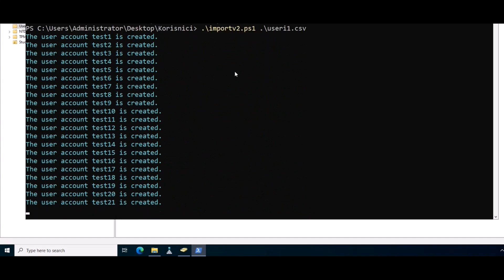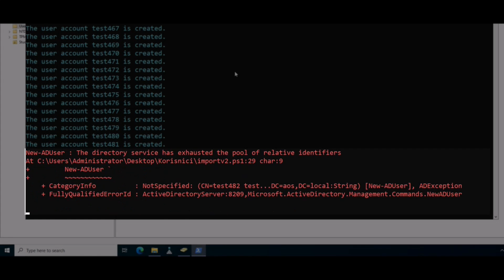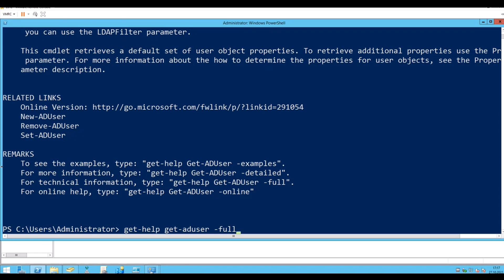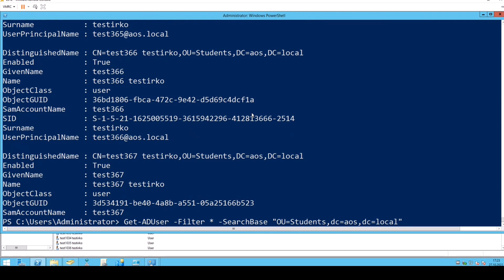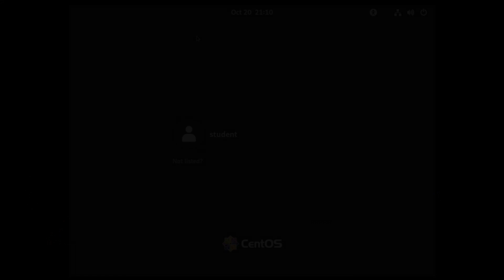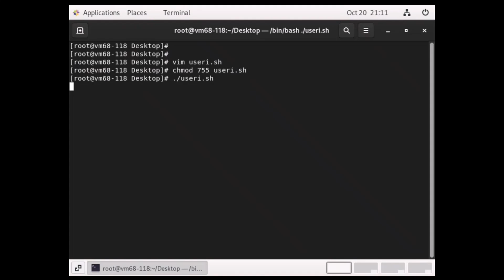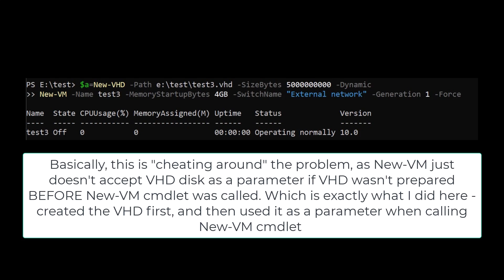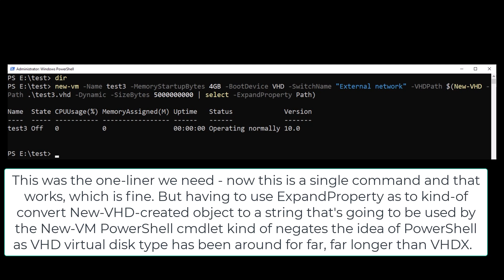PowerShell horror stories: Has MS lost its CLI mojo? (Episode 17)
In this episode, we will explore the problems and inconsistencies of PowerShell and its ability to crash Active Directory for some unknown reason. We consider PowerShell to be a very powerful tool that can greatly simplify system administration tasks, but its unpredictable nature can lead to disastrous consequences, like complete Active Directory crash.

To illustrate the inconsistencies of PowerShell, we will examine examples of Hyper-V and its integration with PowerShell. We will demonstrate how even small variations in PowerShell commands can have a significant impact on Hyper-V administration.

Parts of this episode were taken from one of our live demos while doing a class. As you might imagine, yes, one of us ended up looking like an amateur. Which isn't a problem per se - it happens. The fact is - it shouldn't have happened. At least not when the core service in Windows-based environments are at stake.

0:00 Intro thoughts
1:01 Intro clip
1:19 Topic start
9:57 PowerShell script and CSV file with user data
10:23 Running the script, result - broken Active Directory
11:13 Topic expansion with Windows Server 2012R2, setting the stage for the same script
12:25 Results of running the same script on WS2012R2
14:36 Topic expansion with Linux, setting the stage for Linux script
16:59 Results of running a similar script in Linux, albeit with local users
18:11 Back to original topic
47:41 Outro clip